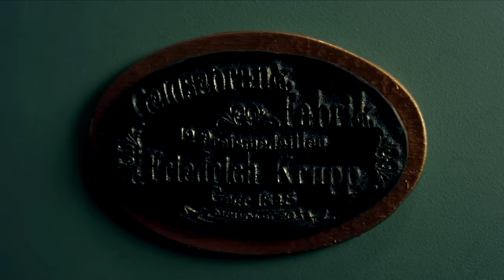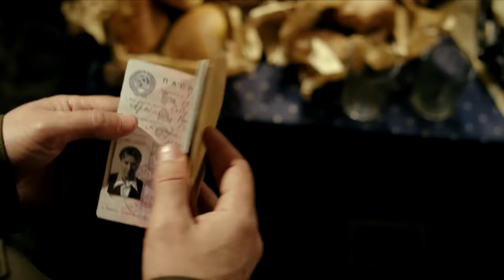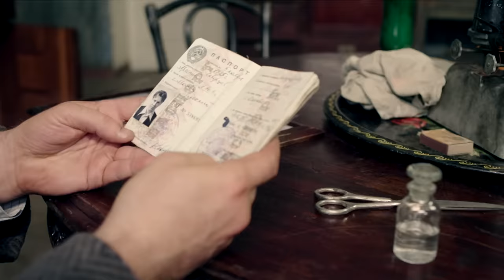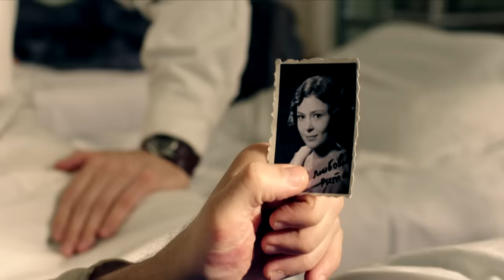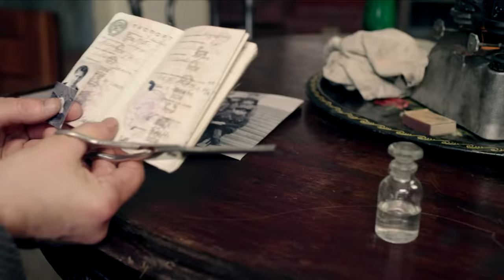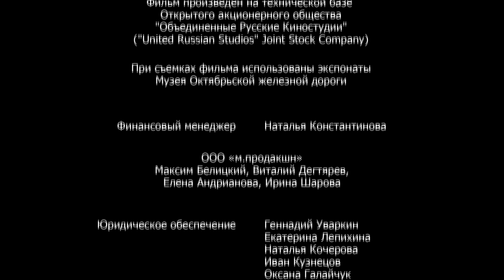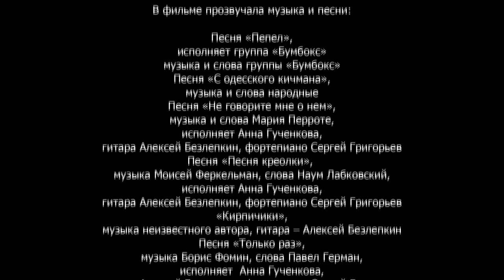Сериал "Пепел" - 1 и 2 серии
СССР, 1938 год. В купе поезда встречаются вор Сенька Пепел (Евгений Миронов) и капитан Красной армии Игорь Петров (Владимир Машков), которому грозит арест. Неожиданно перед красноармейцем открывается фантастический шанс избежать верной смерти: он меняется с Пеплом одеждой, документами и забирает воровской «общак». Однако Петров изменил не только свою жизнь, но и судьбу любимой женщины Риты (Елена Лядова), которой предстоят поиски мужа, мучительное ожидание и встреча с Пеплом, которого все теперь принимают за Петрова. Основное действие картины разворачивается в 1948-м году, когда бывший вор, уже ставший полковником, вынужден участвовать в поимке бывшего капитана, ставшего опасным преступником. Спустя 10 лет им предстоит вновь встретиться и разобраться в том, как и почему изменились их судьбы.